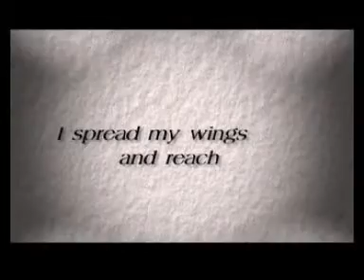Show Reel 1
Fizzy Productions Show Reel (Television Oriented).